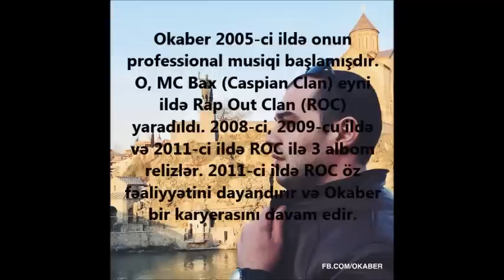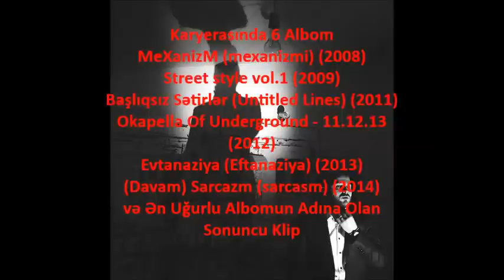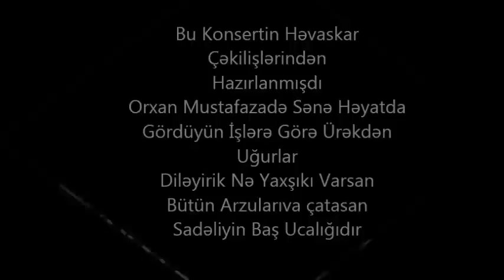Okaber Likantropiya Documentary (Heveskar)